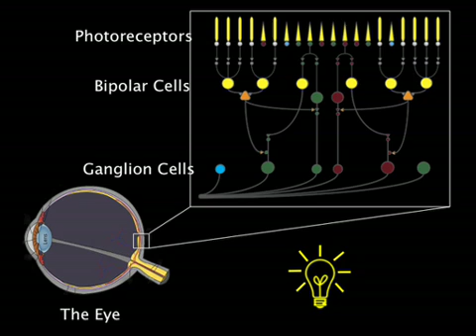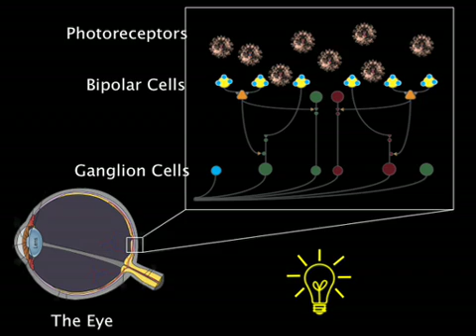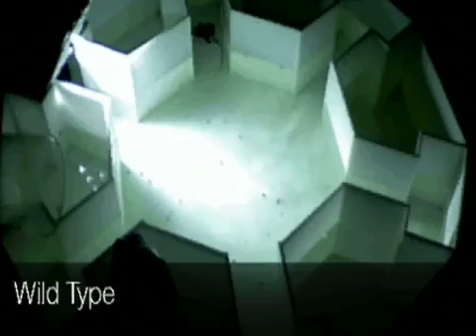Blindness and sight: Alan Horsager at TEDxUSC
Dr. Alan Horsager sees a world of seeing, from the way we keep entertained and play sports to how we communicate and share culture. The truly visionary Horsager hopes to take technology that is billions of years of old and use it to create a sight-restoring gene therapy for humans.